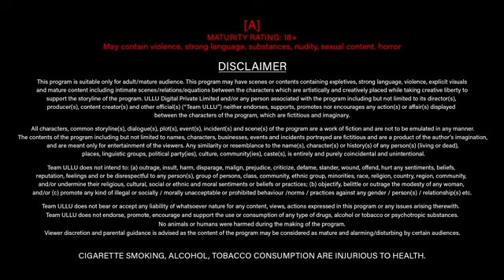ससुर ने बहु की प्यास बुझाई | NEW VIDEO | DURTY WEB SERIES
ससुर ने की बेटे की कमी पुरी | Jane Anjane Mein